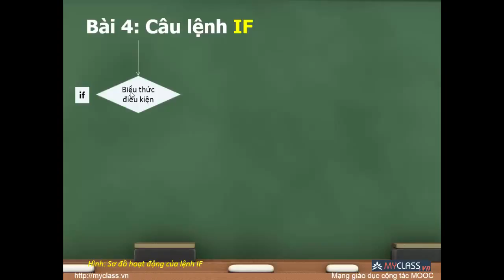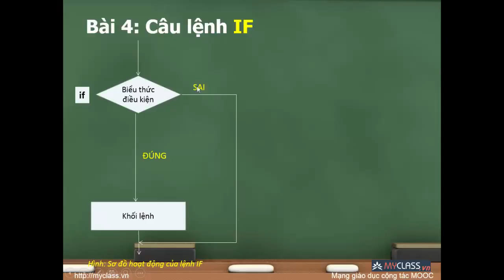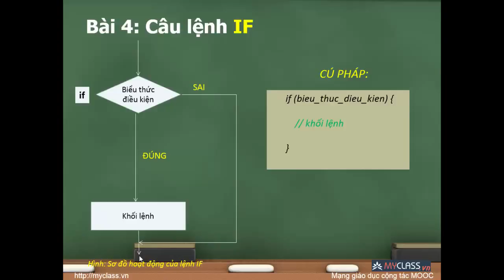Bài tập Javascript và HTML: Bài 5 Lý thuyết if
dieptoan.name.vn - Bài tập Javascript và HTML